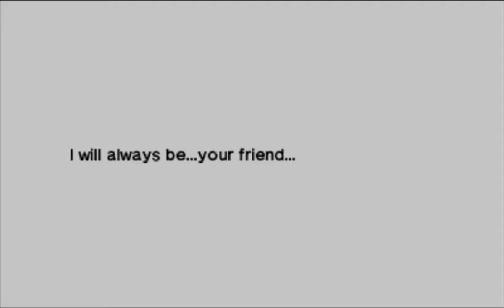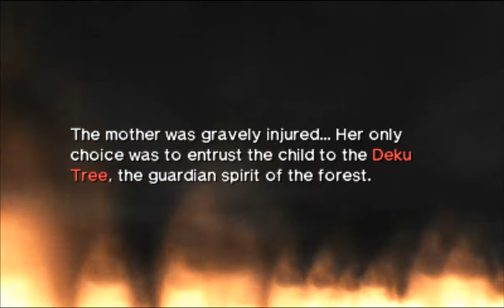[3DS] ゼルダの伝説 時のオカリナ / Legend of Zelda : OoT - Part 4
Part 4 of the Legend of Zelda OoT lets play!

Man I didnt remember what way to go and I messed up a bit... oh well!